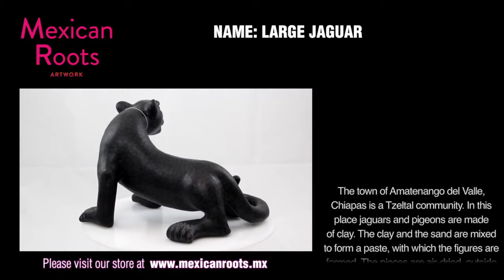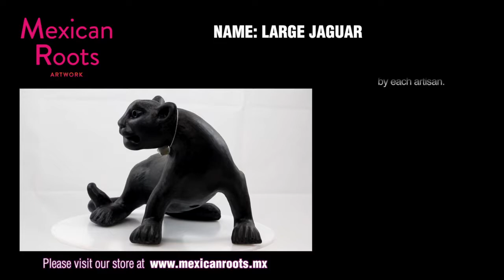LARGE JAGUAR / JAGUAR DE BARRO GRANDE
The town of Amatenango del Valle, Chiapas is a Tzeltal community. In this place jaguars and pigeons are made of clay. The clay and the sand are mixed to form a paste, with which the figures are formed. The pieces are air-dried, outside the workshop until completely dry. The imperfections are sanded with a knife or a special spoon, before baking the piece, and then it is polished with stones of river. Finally the pieces are varnished or painted according to the finish chosen by each artisan.

La arcilla y la arena se mezclan para formar una pasta, con la cual se
moldean las figuras. Las piezas se secan al aire, fuera de la casa- taller hasta quedar totalmente secas. Las imperfecciones se “lijan” con un cuchillo o una cuchara especial, antes de hornear la pieza, y después se pule con piedras de río. Finalmente se pinta y barniza.